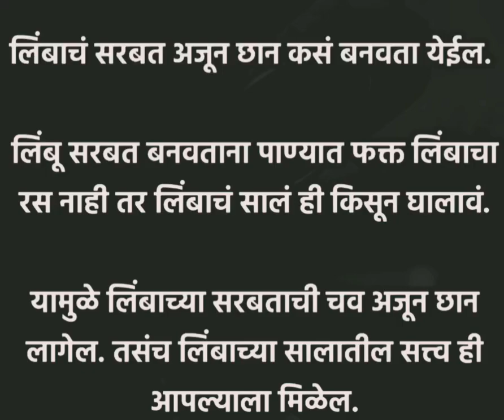किचन मधली महत्त्वाची टीप